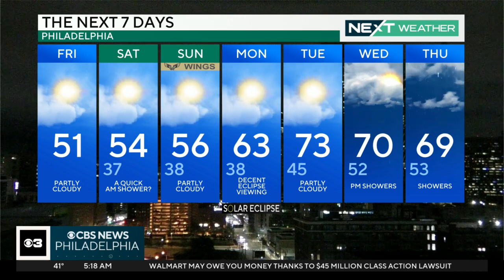Partly cloudy weather around Philadelphia, getting warmer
The weather in Philadelphia is getting warmer and there's little rain in sight - still some light showers but nothing major. Give it a couple more days to feel like spring.